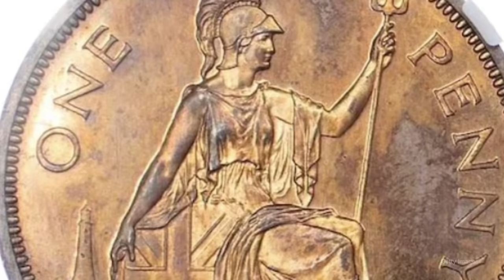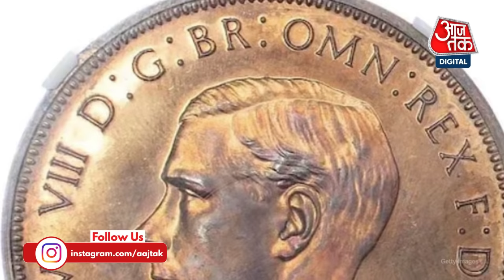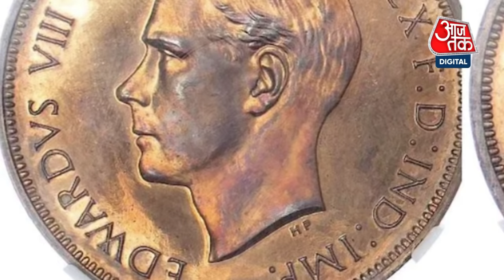Rare coin: क्‍या कोई तांबे का सिक्‍का 2 करोड़ रुपए की कीमत का हो सकता है? | Edward VIII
World Most Valuable Coins, Antique coin: ये बात सुनने में थोड़ी सी अजीब लग सकती है लेकिन एक मामूली सा सिक्‍का 2 करोड़ की कीमत का है. जो हजारों लोगों के बीच बिकने जा रहा है. खास बात ये है कि ये सिक्‍का किसी एक शख्‍स को नहीं मिलेगा. बल्कि कई लोगों को मिलेगा. कैसे, तो ये बात हम आपको विस्‍तार से बताने जा रहे हैं. अब Showpiece.com ने इसका इंश्‍योरेंस करवाया है. जिसके बाद अब इस सिक्‍के की हिस्‍सेदारी 8 मार्च से बिकेगी. Showpiece.com के सह संस्‍थापक डान कार्टर (Dan Carter) ने बताया कि इस सिक्‍के के साथ एक इतिहास जुड़ा हुआ है. जो लोगों को आकृर्षित करेगी. उन्‍होंने कहा कि इस सिक्‍के को लेकर कई लोग अपनी रुचि दिखा रहे हैं. हालांकि, लोगों को इसका आंशिक स्‍वामित्‍व ही मिलेगा. वहीं इस सिक्‍के की कीमत आने वाले दिनों में बढ़ भी सकती है और कम भी हो सकती है.